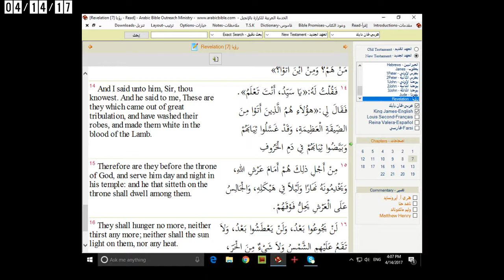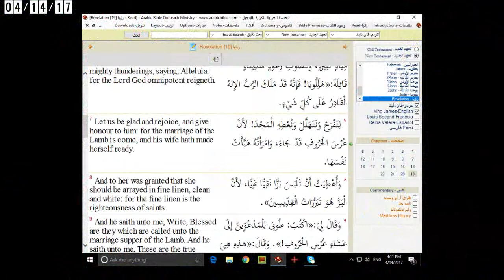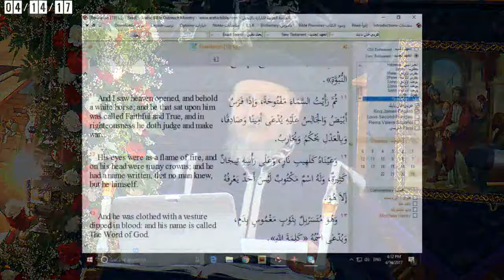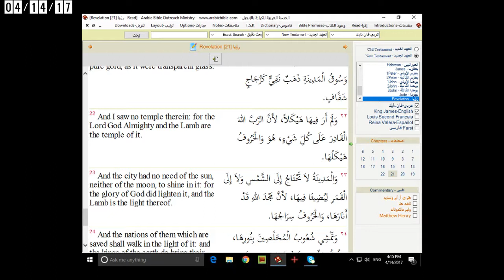المسيح المصلوب هو مركز حياتنا للأبد - ١٤ إبريل ٢٠١٧